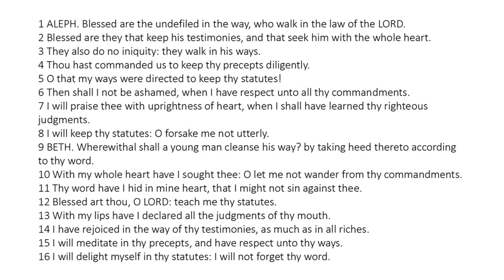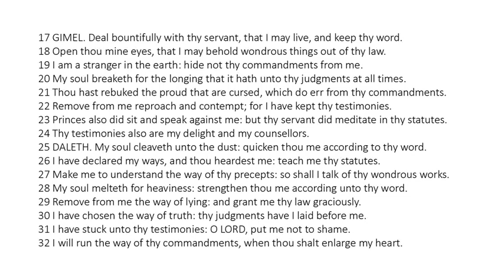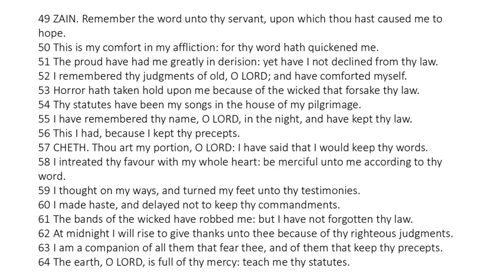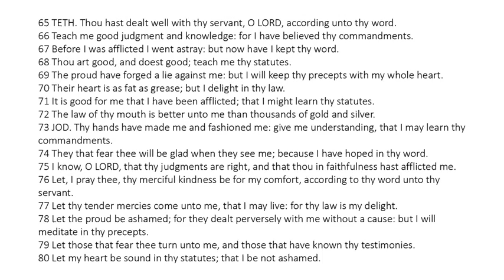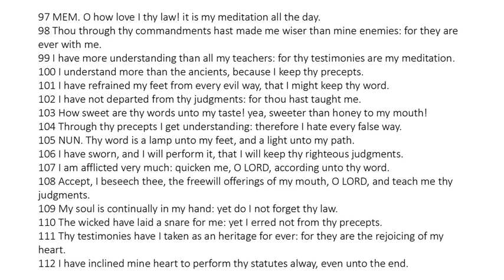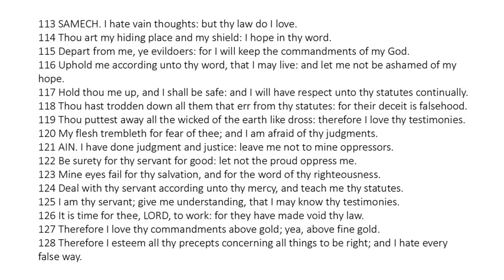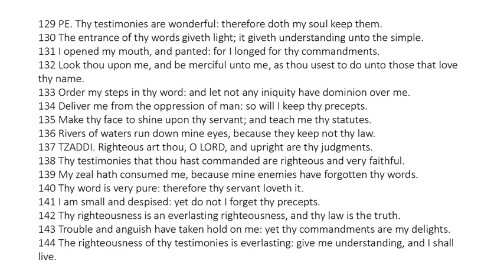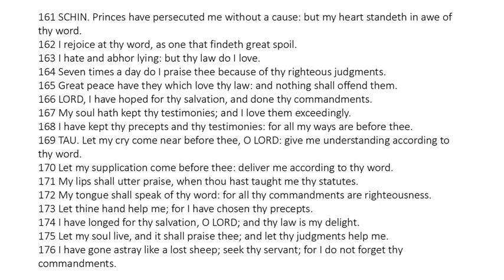Psalm 119 - King James Bible - Read Along Audio